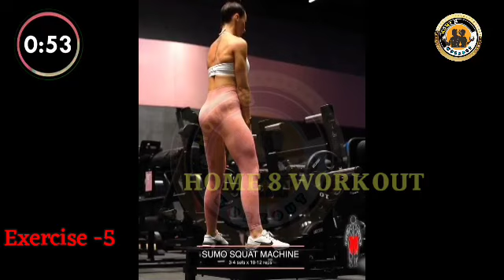🚀 strength Increase your Pelvic Floor ➡️ Best Exercise for Women 🚀 Increase Panis Size & Sex Power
Best Pelvic Floor Exercises For Men
Get Erections Daily in 2 Weeks  Challenge to Reverse Erectile Dysfunction Home Exercise
Increase Dragon Power 🚀 | Powerful Bad time increase exercise | Increase Sex Power on BAD

sex
sex yoga
sex in bed
yoga sexuality
yoga xXXX
sex exXercise
sex in gym
dragon sex
nude yoga

3 Minute Exercise To Strengthen Your Dragon
10 Minute Exercises to Strengthen Your Pelvic Floor
5 Minutes to Increase DRAGON SIZE (Do this DAILY!)
➜ Strengthen Your PELVIC FLOOR  ➜ Exercises For MEN ONLY!
Increase Testosterone Levels to Boost Libido
6 Simple Exercises for your Dragon 😉/sex /penis size/Gym/Workout/How To...
4 Kegels: The Crazy Exercise that Will Change Your Life
The best Kegel exercise increases the size by 8 cm in the picture